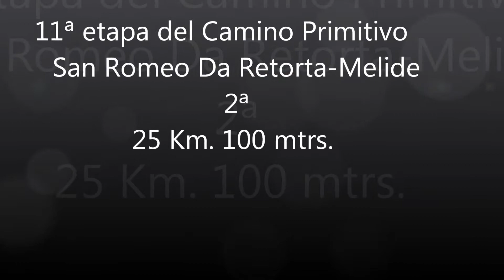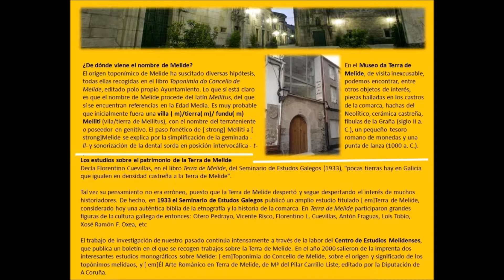San Roman Da Retorta-Melide 2ª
11ª etapa del Camino Primitivo